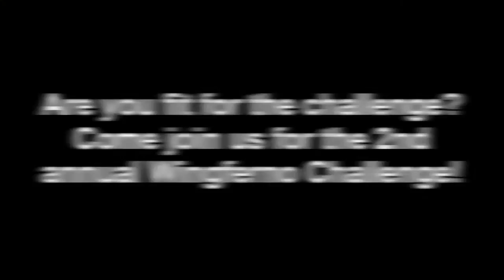Wingferno Challenge 2013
Are you fit for the challenge? Come join us for the 2nd annual Wingferno Challenge! T-Shirts for completing the challenge. $5 entry fee if you pre-register. $10 entry fee at the door.

When: November 3rd, 2013 from 12:00pm-3:00pm.

Where: Dry Dock Brewing Company located at 15120 E Hampden Ave, Aurora, CO.

How its all gonna go down:  Participants will compete in heats of up to 10 people.  Heats will be assigned on a first come first serve basis.  Each heat will have five minutes to eat five wings.  After five minutes the participants will have to wait an additional three minutes without consuming any food or beverage.  If at anytime during the competition the participants fail to adhere to the above criteria you will be automatically disqualified. For further information please refer to the attached rule sheet or visit Dry Dock Brewing Company or The Wing Hut Aurora.

Did you get all that?  Great, then we will see you at the event.  Don't forget to tell everyone you know about Dante's Wingferno.